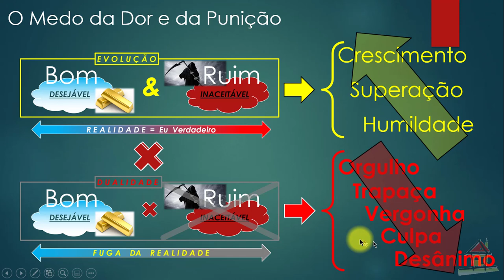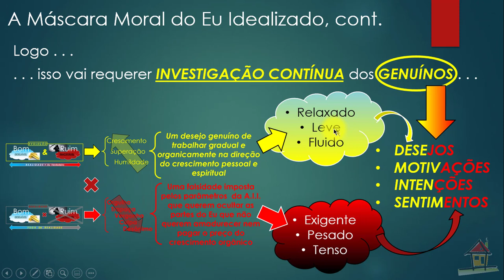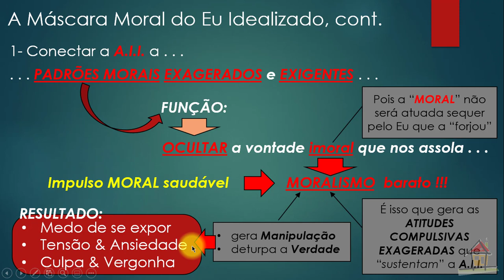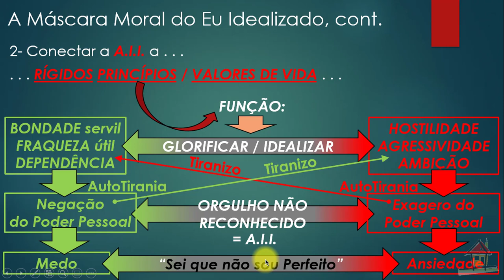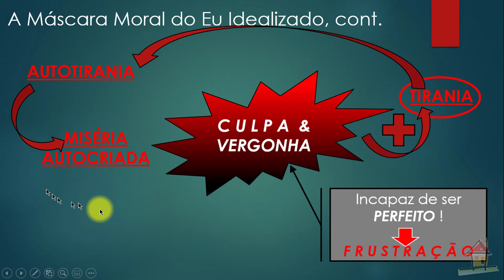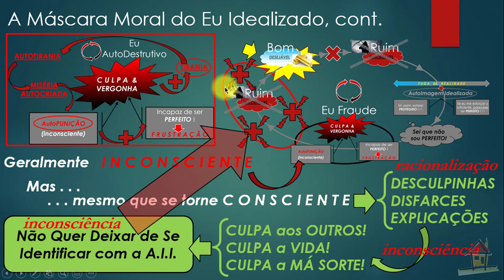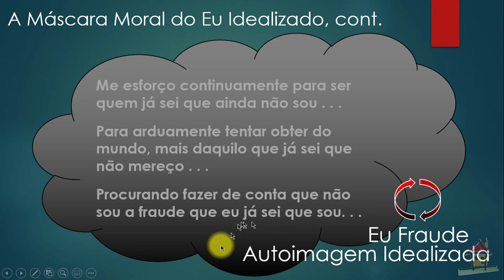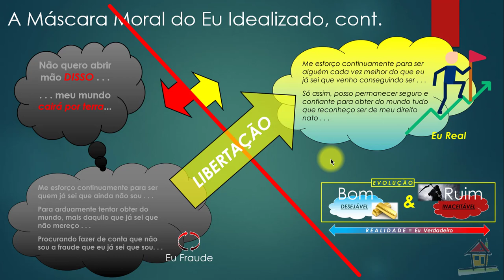Aula - Nelson Simas - Top3 Cap8 LNTM PW 83 - Pg 85~87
1- Título: Aula - Nelson Simas - Top3 Cap8 LNTM PW 83 - Pg 85~87
2-Assunto: Aula de Nelson Simas Costa, Terapeuta do Vidas Bem-Casadas, sobre o Tópico 3, "A Máscara Moral do Eu Idealizado", páginas 85~87 do Capítulo 8, "Autoimagem Idealizada", do livro - "Não Temas o Mal", como auxílio à compreensão dos diversos aspectos que abrangem um Caminho Espiritual de Autodesenvolvimento que facilita a criação de Relacionamentos Felizes e Estáveis.
Vidas Bem-Casadas  -  Relacionamentos Felizes e Estáveis